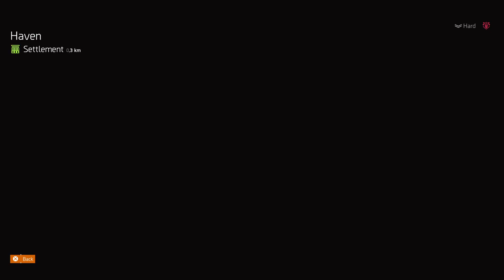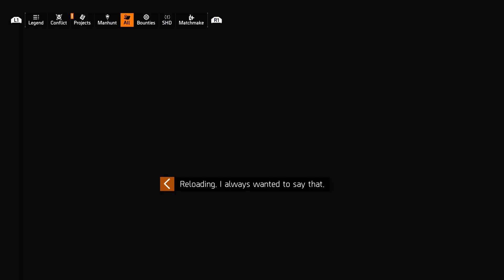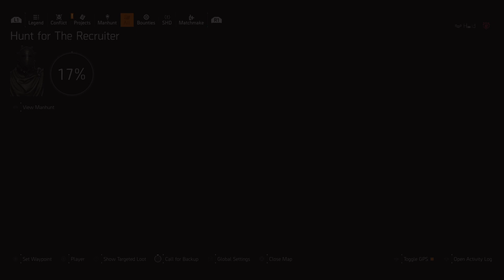Tom Clancy's The Division® 2 - Agent(s) Activity 2023 7.0 ep08 [02] + Rogue Agents Reanimated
Rogue agents' scene: 10:47